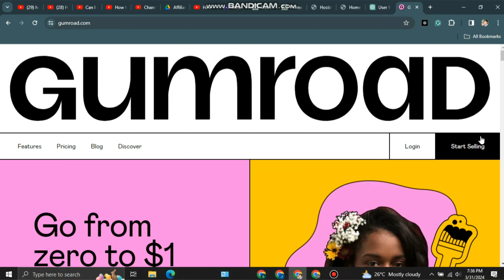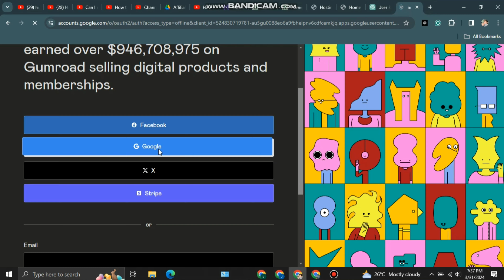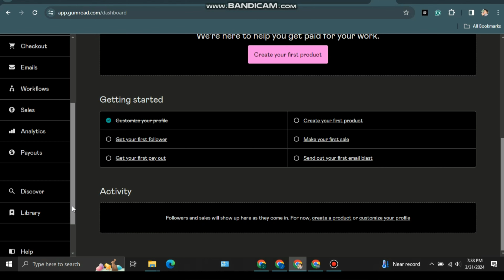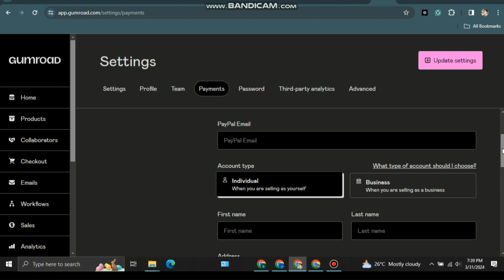How To Create Gumroad Account | Gumroad Account Creation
Welcome to Learning by Usama! In this video, Muhammad Usama Naeem will guide you through the process of creating and setting up your Gumroad account. If you're wondering "Gumroad se paise kaise kamaye?" or how to create a Gumroad account, this tutorial is for you.

- Step-by-step Gumroad account creation
- How to set up a Gumroad account
- Detailed Gumroad profile setup
- Tips on how to make money on Gumroad

Don't miss out on this comprehensive Gumroad tutorial that will help you start your journey on this powerful platform. Whether you're new to Gumroad or looking to optimize your existing account, this video has got you covered!

Let us know if you have any questions or topics you want us to cover in future videos.